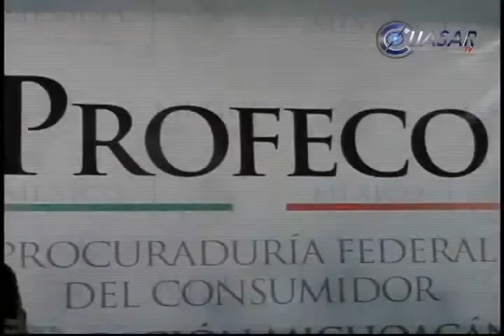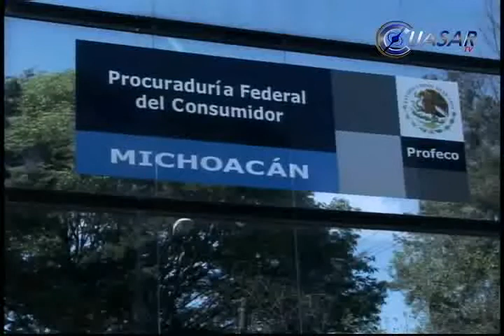Se trae "cortos" Profeco a proveedores abusivos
La Procuraduría Federal del Consumidor  en Michoacán aplicó multas por 2.5 millones de pesos a proveedores de bienes y servicios, durante el primer trimestre del año por no exhibir precios o presentar uno al público y cobrar otro...